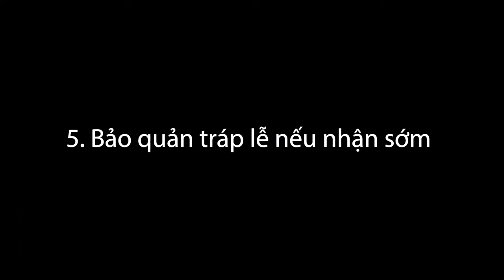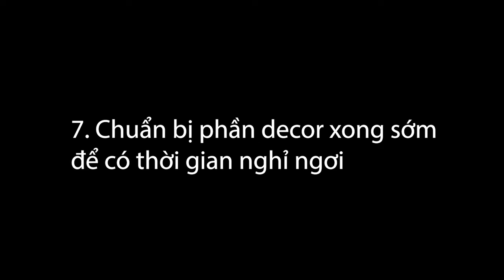Những lưu ý trong lễ ăn hỏi - Vlog kinh nghiệm tổ chức đám cưới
NHỮNG LƯU Ý ĐỂ CÓ MỘT LỄ ĂN HỎI HOÀN HẢO
Sắp ăn hỏi thì phải lưu ý những điều gì??? toàn những kinh nghiệm quý báu bổ ích trong 8 năm làm nghề đã được em đúc rút lại chỉ trong khoảng 10 phút. Các dâu rể sắp làm lễ ăn hỏi thì vào xem ngay kẻo lại mắc đúng lỗi đấy thì dở lắm nha 😅
Mọi người có thắc mắc hay điều gì cần giải đáp về lễ hỏi cưới theo truyền thống cứ comment ở dưới mình sẽ giải đáp nhé

Phi Diep Wedding - Make your dream come true

Hanoi:
13 Nguyễn Huy Tự - Hai Bà Trưng

Ho Chi Minh:
35 Nguyễn Hiền - Phường 4 - Quận 3